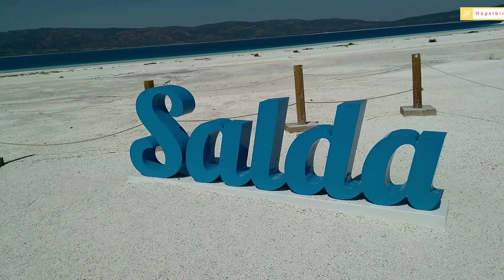Salda Gölü Ve Lavanta Bahçesi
salda gölü , vlog , kamp , eğlence , challenge , dünya turu , gezgin , tatil , maldivler , ilginç , türkiye , göl , otostop , travel , macera , türkçe , burdur , lavanta tarlaları , lavanta cinsleri
fiyat , tatil vlog , yüzülür mü?
salda gölü otel,salda gölü konaklama,salda gölü kamp,2021 salda gölü,salda gölü son hali,
salda gölü özellikleri,canlı salda gölü,mars salda gölü,salda gölü nasa,salda gölü balık avı,
salda gölü kamp alanı,salda gölü nasa açıklaması,salda gölü beyaz adalar,salda gölü sualtı,
salda gölü can aldı,a haber salda gölü,salda gölü boğulan,salda gölü burdur,salda gölü boğulanlar,salda gölü bungalov evleri,salda gölü bataklık,salda gölü belgeseli,salda gölü canlı,
salda gölü canlı yayın,salda gölü drone çekimi,salda gölü düğün çekimleri,salda gölü dış çekim,
salda gölü dalış rekoru,salda gölü denizli,salda gölü doğa müzesi,salda gölü eski yeni hali,
salda gölü halk plajı,salda gölü haluk tatar,salda gölü hangi ilimizde,salda gölü havadan,
japon hamza salda gölü,salda gölü iş makineleri,salda gölü inşaat,salda gölü içine çekiyor mu,
salda gölü ilk ve son hali,salda gölü nasa için neden önemli,salda gölü kumları nereye gitti,
salda gölü karavan kampı,salda gölü kanalizasyon,salda gölü klip,salda gölü konaklama,